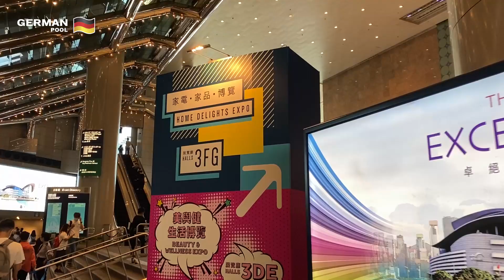德國寶登陸會展【家電．家品．博覽 2021】 | 用消費券Upgrade屋企電器！ | 展位 3F-D02 ( 8月12-16日 )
錯過咗工展會購物節？德國寶一連五日喺香港會議展覽中心全場產品 低至3折～幫你用消費券Upgrade全屋家電！用埋 消費券抵上加抵，係upgrade屋企好時機呀！😎仲有熱賣產品蒸烤焗爐成個系列等你帶返屋企🤩
德國寶接受所有電子消費券付款方式，包括Alipay、八達通、WeChat Pay及Tap & Go，即刻叫埋朋友去掃貨啦！

📍Home Delights Expo 家電·家品·博覽📍

展會詳情：
日期：2021年8月12至15日 （上午10時至下午10時）
2021年8月16日（上午10時至下午6時）
地點：香港會議展覽中心 Hall 3 (3F-D02)